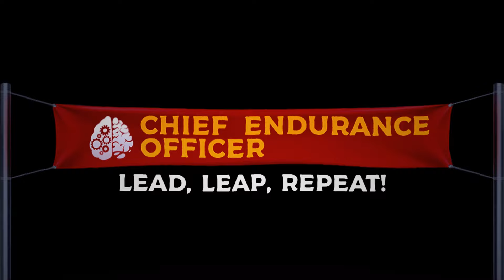Military Mindsets in Entrepreneurship - Ed Byers - Chief Endurance Officer - Episode # 041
Today’s guest is an advocate for being relentless in pursuit of passion! Introducing Ed Byers, Plank Owner and Managing Director at Minerva 6. Ed partners with host Gregory McDonough to share military and entrepreneurial experiences, focusing on concepts such as endurance, strength through humility, and relationship intelligence. He also delves into overcoming adversity, building trust and respect within a team, creating an elite culture in organizations, and the journey of transitioning from a military career to entrepreneurship. It’s a truly inspiring episode you don’t want to miss!

Takeaways:
~ Ed emphasizes the importance of endurance in both his military career and life as an entrepreneur. One must commit to the "marathon, not a sprint" mindset in demanding pursuits.
~ “Strength through Humility” is Ed’s personal slogan. He believes in exhibiting a strong character through humble actions, attributing his survival and success to this approach.
~ Teams form authentic bonds of trust and respect through shared experiences and obstacles. This is specifically important in military units and how these principles can be transferred to building a robust company culture.
~ Relationship intelligence is a crucial aspect of team-building. Ed mentions that taking the time to understand your employees' needs and offering support builds a high trust environment, fostering loyalty and respect within a team.
~ Ed describes the challenges he faced when transitioning from a military career to entrepreneurship, highlighting the need to adapt one's mindset and skill set. Despite the difficulties, he encourages other veterans considering a similar path to persevere.
~ Building a loyal team involves personal values, time, authenticity, and vulnerability. By implementing these components, leaders can foster an environment where employees feel valued and respected, encouraging loyalty and productivity.

Quote of the Show:
~ "The only easy day is yesterday." - Ed Byers

Chief Endurance Officer is produced by Ringmaster, on a mission to create connections through B2B podcasts.